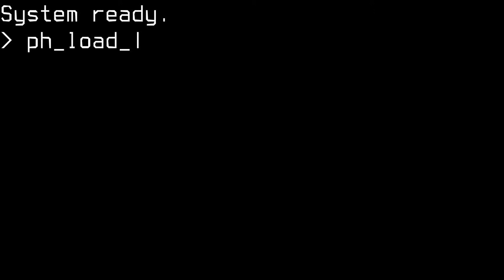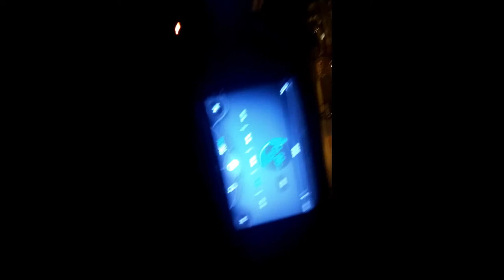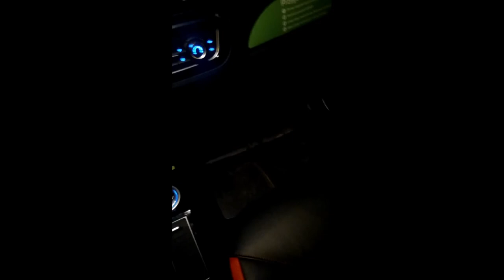Traficar - ZD D2S - 28.02.2019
Moja przejażdżka ZD D2S w Traficarze z dnia 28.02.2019